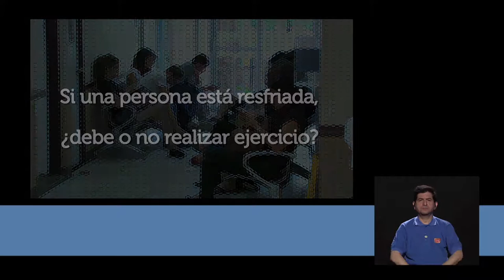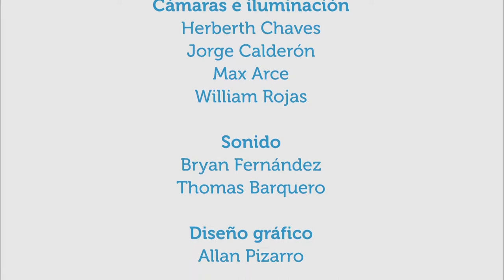Actividad física en niños y adolescentes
19jun2017. ¿A qué edad deben los niños iniciar con la actividad física? ¿Qué tan importante es el apoyo de los padres y el no ejercer presión sobre ellos? ¿Cómo motivar a los adolescentes a hacer deporte? ¿Es importante para el resto de su vida que tanto niños como adolescentes realicen actividad física? El entrenador y profesor de educación físca Danoval Smith responde a estas y otras preguntas.